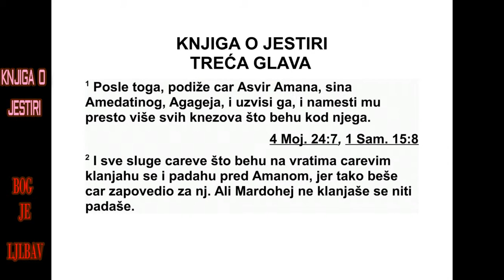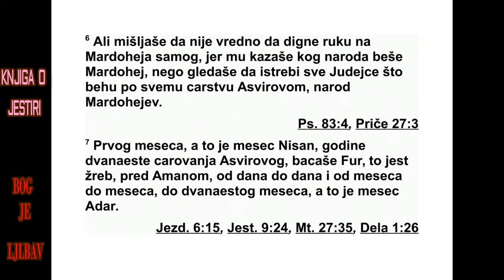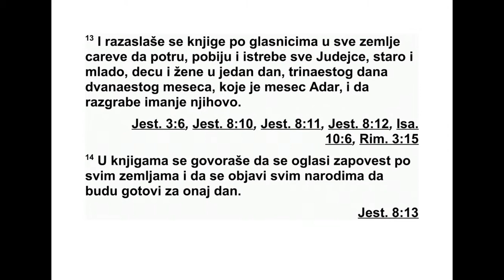KNJIGA O JESTIRI TREĆA GLAVA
3 После тих догађаја, цар Асвир је уздигао
Амана, сина Амедате Агагеја.* Узвисио га је,
а његов престо поставио изнад свих других
кнезова који су с њим били. 2 Све цареве
слуге које су биле на царевим вратима кла -
њале су се и падале ничице пред Аманом,
јер је цар тако наредио. Али Мардохеј му се
није клањао нити је падао ничице пред њим.
3 Цареве слуге које су биле на царевим
вр а тима говориле су Мардохеју: „Зашто
прес ту паш цареву заповест?” 4 Пошто су му
то го ворили из дана у дан, а он их није
слушао, јавили су то Аману да виде да ли ће
Мар до хеју бити дозвољено да се и даље
тако по на ша, јер им је рекао да је Јудејац.
5 Аман се разгневио када је видео да му се
Мардохеј не клања нити пада ничице пред
њим. 6 Али у његовим очима није било вред -
но да дигне руку само на Мардохеја, јер су
му рекли из ког је народа Мардохеј. Зато је
Аман почео да тражи начина да истреби све
Јудејце који су живели у целом Асвировом
цар ству, то јест цео Мардохејев народ.
ЈЕСТИРА 2,4 - 3,6 558
*2,3 Или: ушкопљеник. 2,5 Види 2. Самуилова
16,5; 1. Царевима 2,8. 2,14 Иноча је жена у полигамном
браку коју муж узима поред своје праве
супруге (то јест правих супруга) и која има нижи
статус од праве супруге. 3,1 Види: 1. Самуилова
15,8.
7 Првог месеца, то јест месеца нисана,
два наесте године Асвировог царовања, пред
Аманом се бацао жреб* за сваки дан и за
сваки месец, до дванаестог месеца, то јест
месеца адара. 8 Аман рече цару Асвиру: „У
свим покрајинама твог царства има један на -
род расејан и издвојен међу другим наро ди -
ма. Његови закони су другачији од закона
свих осталих народа, а не држи се ни ца ре -
вих закона. Зато није добро да их цар пусти
на миру. 9 Ако је цару по вољи, нека се изда
пи сани налог да се они истребе, а ја ћу из -
бро јати десет хиљада таланата сребра на
ру ке царевим службеницима да их однесу у
ца реву ризницу.”
10 Тада је цар скинуо свој печатни прстен
с руке и дао га Аману, сину Амедате Агагеја,
непријатељу Јудејаца. 11 Цар још рече Ама -
ну: „Даје ти се сребро, а и тај народ, да с
њим урадиш оно што буде добро у твојим
очима.” 12 Првог месеца, тринаестог дана
тог месеца, сазвани су цареви писари, и сас -
тављен је запис о свему што је Аман на ре -
дио царевим намесницима који су били над
покрајинама и кнезовима разних народа,
сва кој покрајини њеним писмом и сваком на -
роду његовим језиком. Све је било написано
у име цара Асвира и запечаћено царевим пе -
чатним прстеном.
13 Затим су по гласницима послата писма
у све цареве покрајине да се истребе, побију
и униште сви Јудејци, младићи и старци, де -
ца и жене, у једном дану, и то тринаестог да -
на дванаестог месеца, а то је месец адар, и
да се заплени њихова имовина. 14 Препис
пис ма које је требало да постане закон у
свим покрајинама био је објављен свим на -
ро дима да би били спремни за тај дан. 15 По
царевој речи гласници су брзо кренули на
пут, и закон је био издат у тврђави Сусан. А
цар и Аман сели су да пију. Међутим, у граду
Сусану владала је пометња.